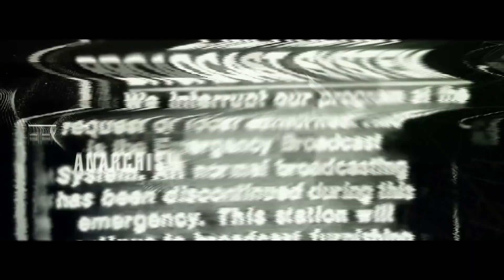MASTERS OF HARDCORE The vortex of vengance